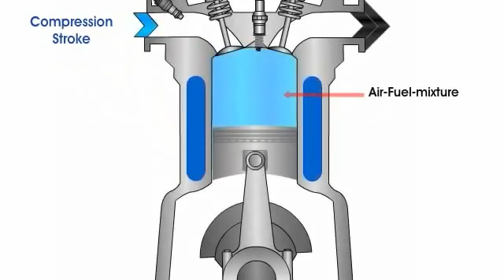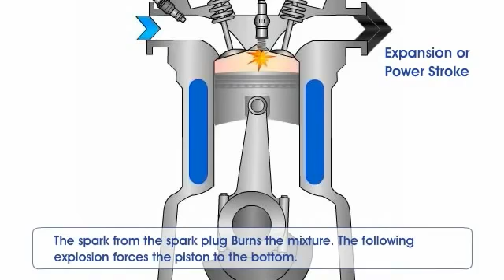How Gasoline Engine Works